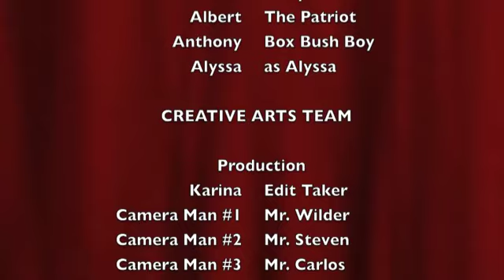Mountain Vista Summer Music/ Harlem Shake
Some summer Music students gather on the last week to make their statement via Harlem Shake. Classes range from 1st grade to 3rd and 4th to 8th.